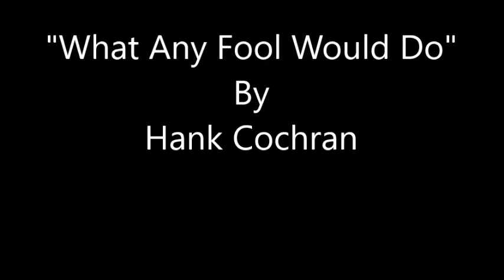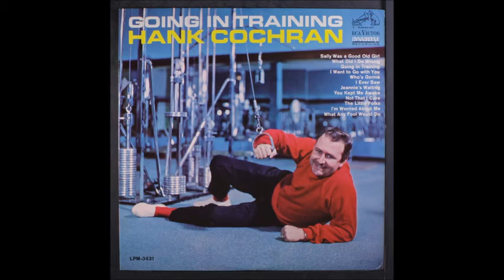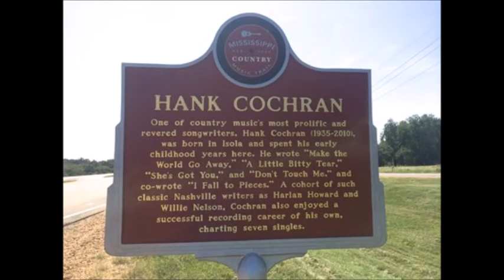What Any Fool Would Do~Hank Cochran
From The 1965 Album "Going In Training"  By Singer/Songwriter Hank Cochran 8/2/1935 - 7/15/2010